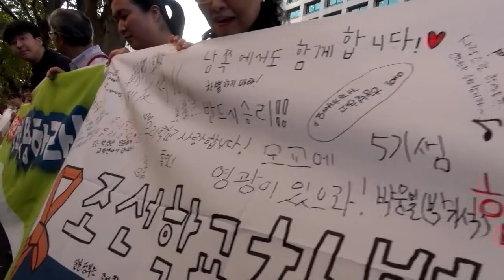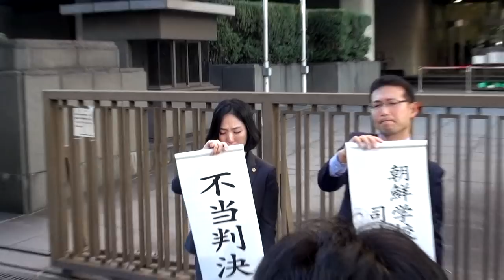東京朝鮮高校「無償化」控訴審で不当判決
10月30日午後4時、東京高裁で朝鮮学校無償化訴訟の判決があった。裁判所前では不当判決に抗議の声が上がった。撮影＝レイバーネットTV